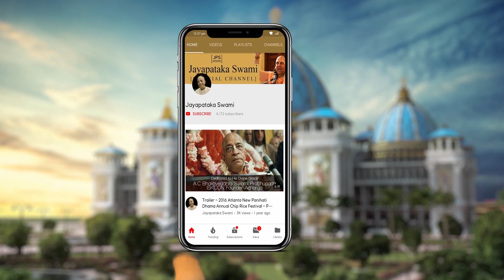20220730 || The result of insulting an advanced devotee || Mayapur, India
Srī Kṛṣṇa Caitanya Book Compilation
By His Holiness Jayapatākā Swami Mahārāja on
30th July 2022 in Mayapur, India